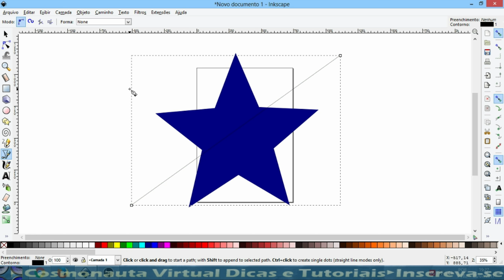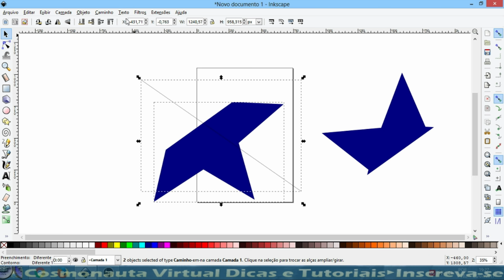Como dividir objetos no Inkscape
Nesse vídeo mostro como dividir objetos no Inkscape. Veja como cortar um objeto ao meio, ou cortar qualquer parte que você desejar.

* Editor de Vídeos do Canal: Kdenlive / Lightworks
* Captura de Tela: OBS Studio
* Editor de Áudio: Audacity
* Arte e imagens: Inkscape / Gimp